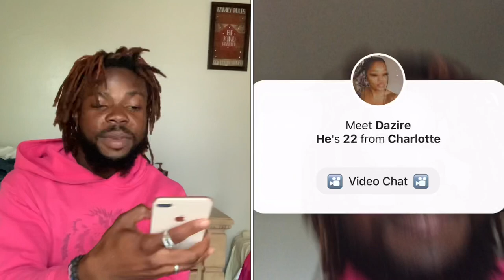USING MY JAMAICAN ACCENT TO PICK UP GIRLS | MONKEY APP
SEEING IF I CAN GET GIRLS SNAPCHAT JUST BY USING MY JAMAICAN ACCENT.

Add Me On Snapchat: Tabizzleiam